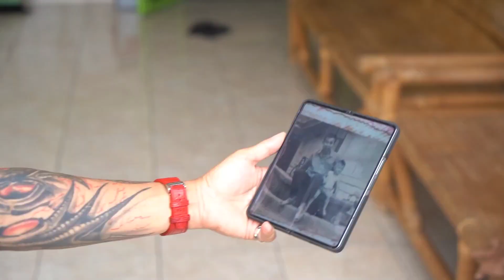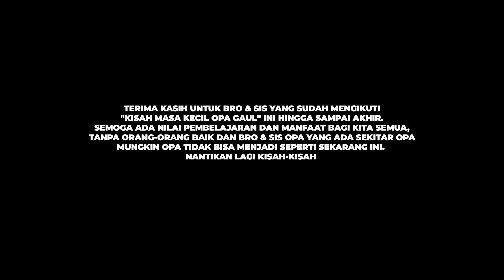KISAH HIDUP OPA GAUL | PART 4 MASA KECIL OPA GAUL "Kenangan & Kebaikan yang Tidak Bisa dilupakan !!!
Selama ini bro & sis kan hanya melihat sisi dimana saat Opa sudah mencapai sebuah hasil dari kerja keras Opa dari dulu, belum bisa Opa bilang sukses karena apa karena ada banyak hal dan impian-impian Opa yang belum terwujudkan, tetapi dibalik semua itu Opa tetap bersyukur akan apa yang telah dicapai pada masa ini.
 Dalam video diatas Opa akan bagikan bagaimana perjalanan hidup Opa yang dari kecil sudah ditinggal oleh orang tua Opa karena ada suatu peristiwa yang membuat Opa terpukul pada saat itu dan membuat dunia ini terasa goyah bagi Opa, hal ini belum pernah ceritakan kepada siapa pun dan baru Opa bisa ceritakan saat ini.
Mulai dari perjalanan kisah kecil Opa, masa remaja, hingga dewasa. Disini team Opa juga secara diam-diam tanpa sepengetahuan Opa mencari narasumber-narasumber terpercaya yang menjadi saksi hidup dalam perjalanan Opa sampai saat ini.
Semoga apa yang bro & sis saksikan saat ini bisa menjadi inspirasi bagi bro & sis dan bisa mengambil sisi positif dalam mengambil makna-makna kehidupan yang tersirat didalamnya.

Makasih buat kalian semua yang udah  nyempetin nonton video Opa ya.